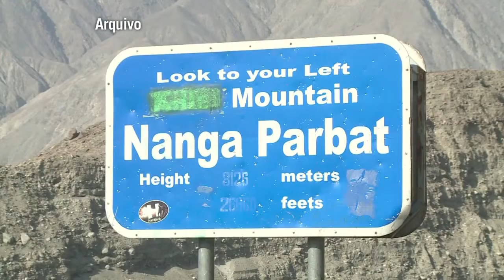Talibãs reivindicam queda de helicóptero de diplomatas no Paquistão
Os talibãs do Paquistão reivindicaram a queda de um helicóptero no país que deixou seis mortos. Diplomatas estrangeiros estão entre vítimas da tragédia.